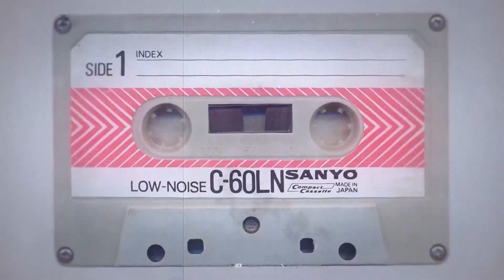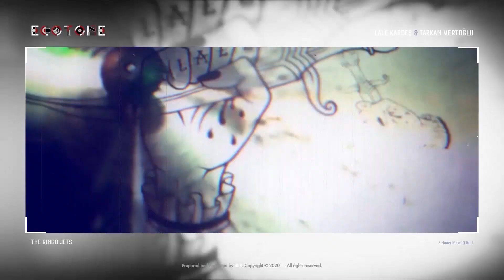The Ringo Jets • Ecotone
➤ Ecotone ➤ an overview \
If you are dangling within the sort of truth that sociologically creates life in the moment, then the word, the meaning, the act is that very moment itself. Whether you win or lose that moment. Because the moment gives voice to the most pregnant accumulation of time that girds itself with mere being. Yet your life may change in a moment. Life may assume a perfectly offbeat meaning in a moment.  Because the moment carries within itself all the codes of that cultural pool, that quirky sociology you seem to possess and affects that sociology.  The decision you make in that moment throws itself into sharp relief through myriad acts ranging between leaving or staying, saving or gazing, silence or embracing, doing or not doing. The moment is, at the same time, a threshold. The moment you cross the threshold indicates a new -good or bad- step, a life.  We interpreted the moments accumulated in your memory, the moments that made you who you are; childhood, the streets, rootlessness, and sounds as an MR machine through the concept of Ecotone and asked friends “What’s the place you dwell in life; what is the thing that made you who ‘you’ are?”

\ This work does not in any way refer to any class, species, objects, ideas, and faiths whatsoever.